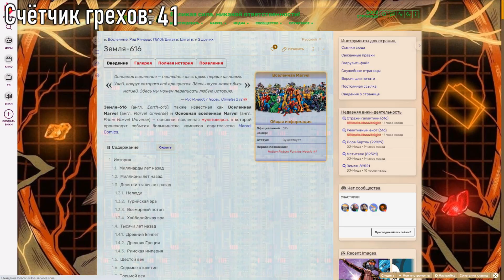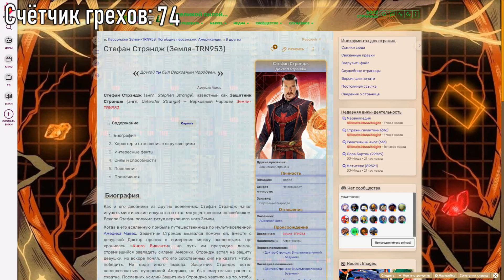Все грехи фильма "Доктор Стрэндж в мультивселенной безумия"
В этом видео я расскажу про все грехи супергеройского и сомнительного на мой взгляд фильма "Доктор Стрэндж: В сюжетной Дыре" (Я знаю, что он называется "Доктор Стрэндж: В мультивселенной безумия". Но к сожалению фильм не оправдал своё подзаголовок.), который оказался таким отстоем на мой взгляд и по мнению большинства, как я заметил. С ними я полностью согласен. Хотя идея в самом фильме и правда была не плохой и вполне себе могла бы сработать, если бы фильм нормально сняли, как надо. Все киногрехи фильма "Доктор Стрэндж: В сюжетной дыре" 2022 года.